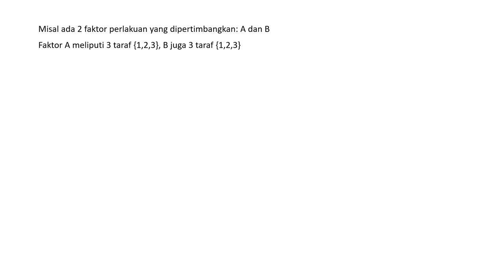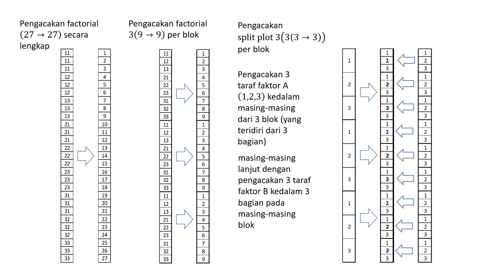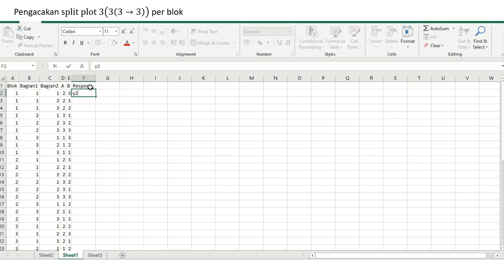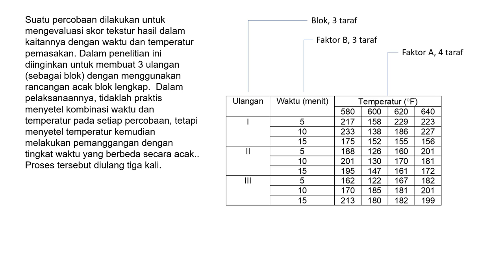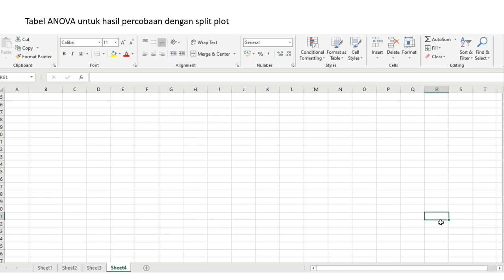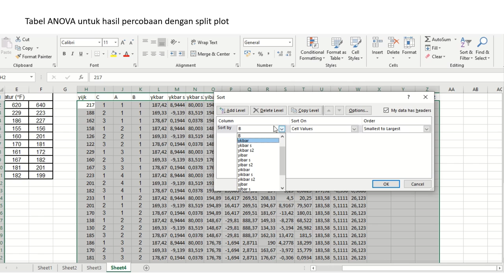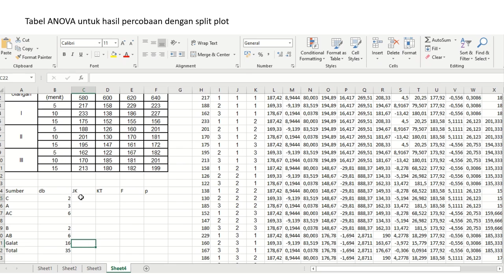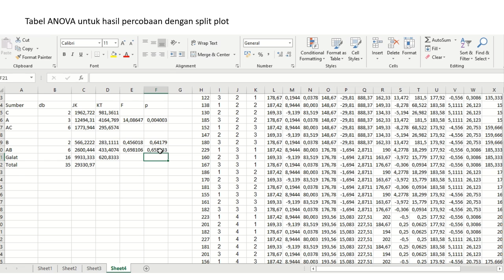Rancangan Splitplot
Vidio Responsi STK512